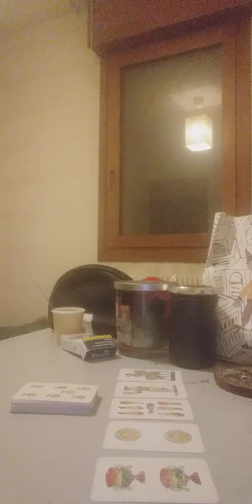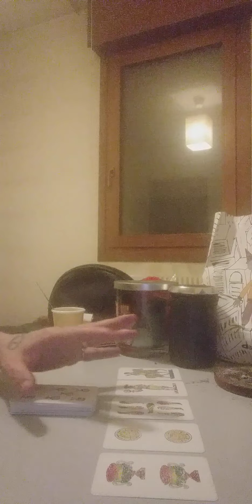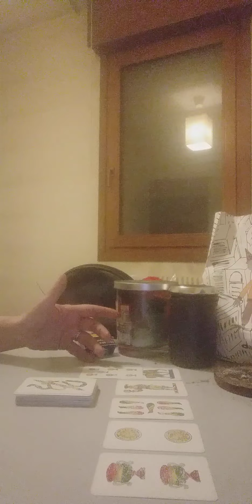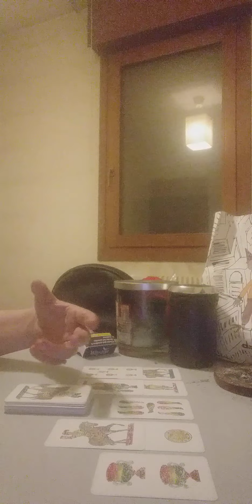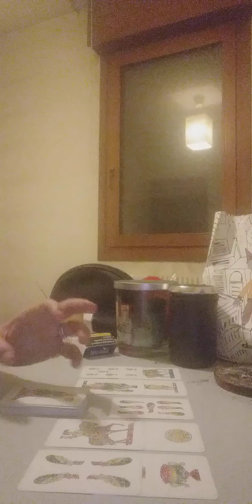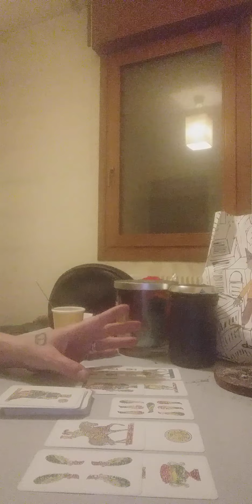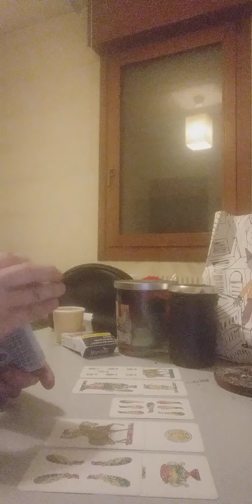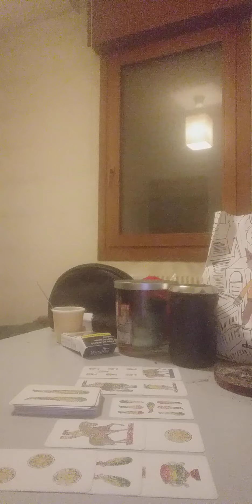scorpione dal 18 al 24 aprile 2022